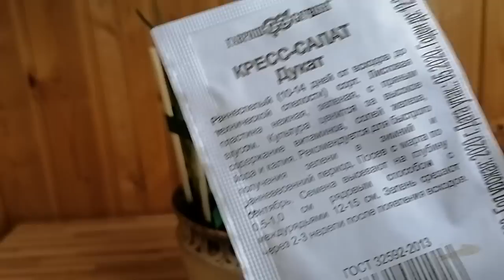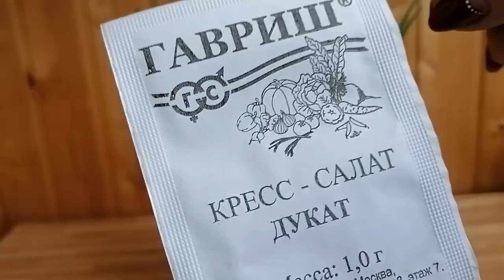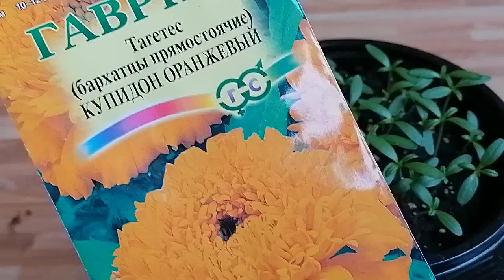Кто куда, я - на свой балконный огород. Пикирую базилик и бархатцы.